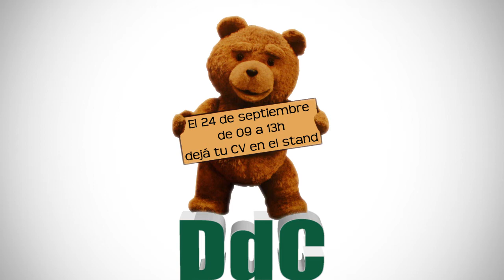¿TED busca trabajo?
¿Porqué no viene al DdCAustral y lo encuentra en la Feria de Empresas?